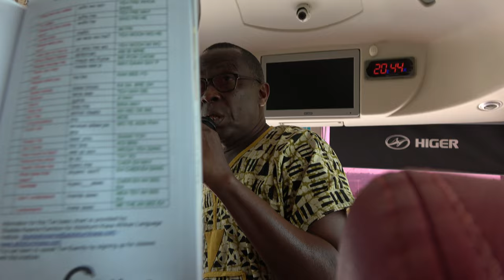Akan's in the Mountains Tour Guide Pius - Ghana July 2024 Roots & Culture Journey of a Lifetime